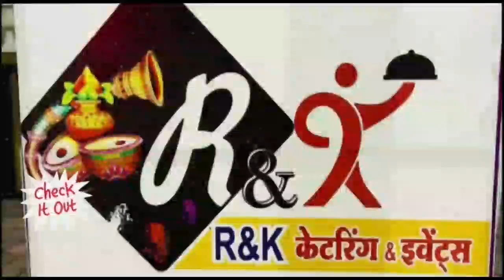खंडवा- हनुमान जयंती पर बजरंग सेना के नेतृत्व में धूमधाम से निकली भगवा वाहन शोभायात्रा